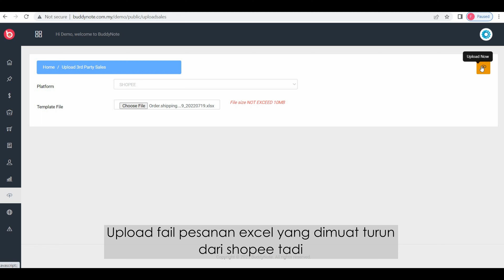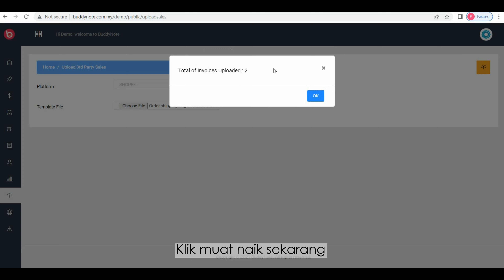12 Chapter 12-2 (Third party sales, Invalid upload format)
Buddynote Sales and stock management System (Step 12-2) , why invalid upload format appear when upload the excel file?
* Because the excel format from shopee always different, so sometime we need to edit (insert/deleted column) .